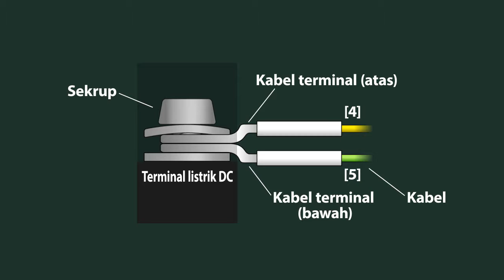1. Apa itu ‘Kontrol Sekuens’? － Training wiring〈Your First PLC (4/19)〉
1.3 Training wiring